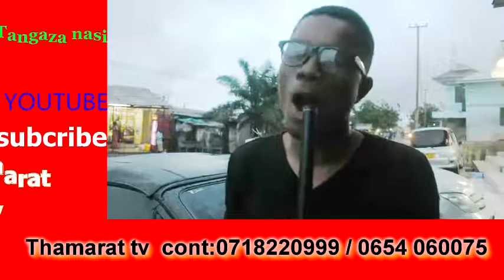KHUDDAM AWAPA 5 THAMARAT TV